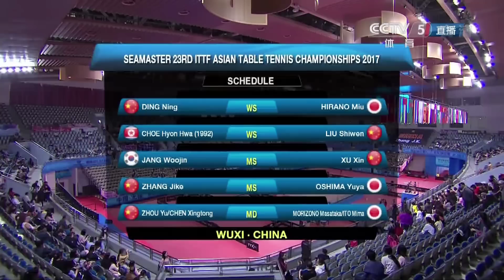2017 乒乓球亚锦赛 女单四分之一决赛 丁宁VS平野美宇 CCTV5 【修正】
credit 哇哈体育